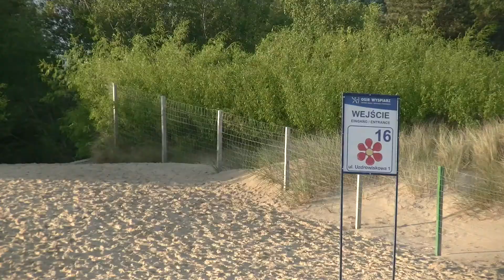Świnoujście w tańcu.